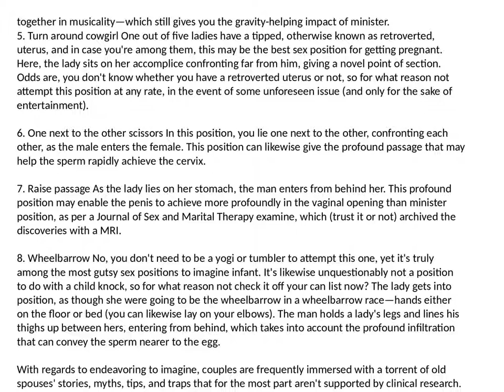What is the best sex position for getting pregnant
Affirm, so now you're pondering: What are the best sex positions to consider child? There's not all that much (or secure) about these strategies; they're essentially your best choices for proficiently getting sperm to egg.
Doggie style "Any position that permits profound infiltration can enable the sperm to get as near the cervix as could be allowed and may make origination more conceivable," Landry says. Doggie style, where a man enters a lady as she lays on each of the fours, does precisely that.